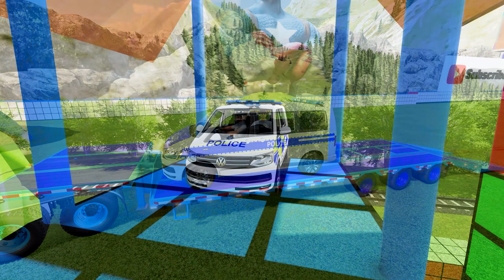TRANSPORTING VOLKSWAGEN FIRE BRIGADE, AMBULANCE & POLICE WITH MACK TRUCKS - Farming Simulator 22